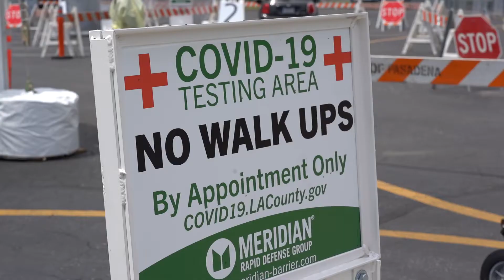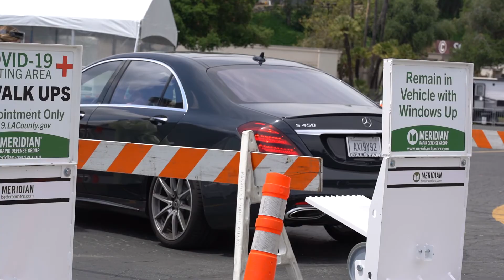Meridian Barriers--COVID Testing Station